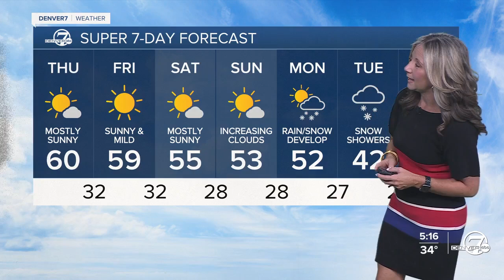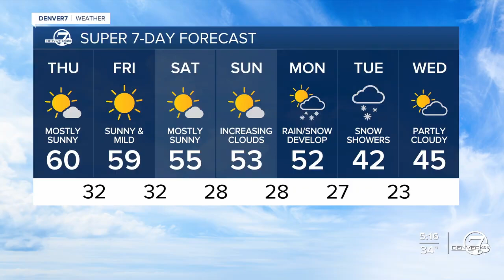Lisa Hidalgo 11/14/2024 ABC7